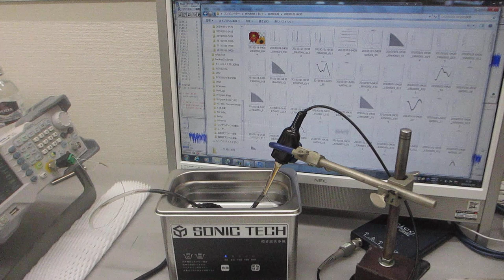超音波の伝搬状態を、測定・解析・評価するシステム「超音波テスターＮＡ（標準タイプ）」